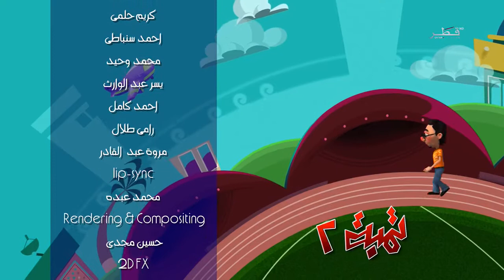تمبة 2 - أغنية رياضية 2 - الحلقة 07 - الاربعاء 24/6/2015